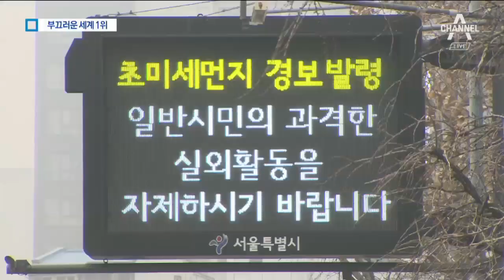미세먼지와의 전쟁…‘산업용 마스크’ 찾는 시민들 | 뉴스A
오늘 오후 휴대전화로 이 경보음 전달받으셨지요.

내일도 수도권에 미세먼지 비상저감조치가 내려졌습니다.

연속 7일째입니다.

시민들은 먼지와의 전쟁을 치르느라 오늘도 고통스런 하루를 보냈습니다.

취재기자가 퇴근길 거리에 나가 있는데요.

이현용 기자, 미세 먼지 상황 어떻습니까?

[리포트]
네, 저는 지금 서울 세종로에 나와 있습니다.

잠시 서 있었을 뿐인데, 벌써 눈과 목이 따끔거립니다.

최악의 미세 먼지 때문에 이런 마스크까지 찾는 사람이 많아졌다고 합니다.

시장 상인의 말 들어보시죠.

[오정균 / 안전용품 판매점 대표]
"이전에 비해서 3~4배 정도 늘어난 것 같습니다. 일회용이 아니라 (여러 번 쓸 수 있어서) 많이 찾는 것 같습니다."

방독마스크에 방진 필터를 끼운 산업용 방진 마스크인데, 한 인터넷 쇼핑 사이트에서는 판매량이 1주일 사이 75%나 늘었을 정도입니다.

오늘 오후 6시까지 경기지역 초미세먼지가 세제곱미터 당 평균 116마이크로그램을 기록했고, 서울과 충청, 전북 지역 모두 100마이크로그램을 넘어섰습니다.

어제와 마찬가지로 세계 주요 도시의 오염도 순위에서 서울과 인천이 한때 1, 2위라는 불명예를 차지했습니다.

외국인 관광객들도 유례없는 미세먼지가 충격적이라는 반응.

[패트리샤 젤리 / 영국인]
"오염물질이 중국을 통해 온다고 들었는데, 한국 정부는 어떤 대책이 있습니까?"

미세먼지는 내일 늦은 오후부터 북서풍의 영향으로 씻겨가겠지만, 모레 금요일과 토요일 다시 탁해지겠고, 일요일에 보통 수준을 회복하겠습니다.

채널A 뉴스 이현용입니다.

영상취재 : 박희현 홍승택
영상편집 : 강 민
그래픽 : 손윤곤

〈평일〉
08시 00분 라디오쇼 정치시그널 (유튜브 라이브)
08시 50분 김진의 돌직구 쇼
10시 20분 김진의 더라방 (유튜브 라이브)
12시 00분 뉴스A 라이브
15시 50분 강력한 4팀
17시 20분 뉴스TOP10
19시 00분 뉴스A

〈주말〉
12시 00분 토요랭킹쇼·뉴스A 라이브
17시 40분 뉴스TOP10
19시 00분 뉴스A